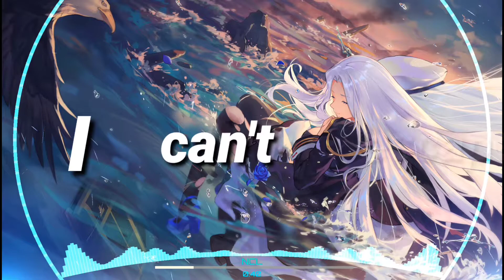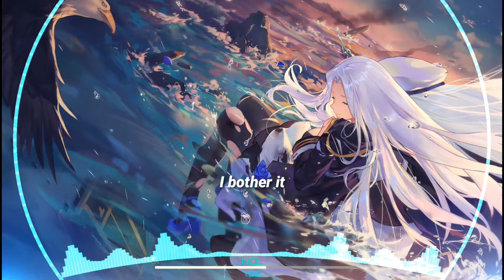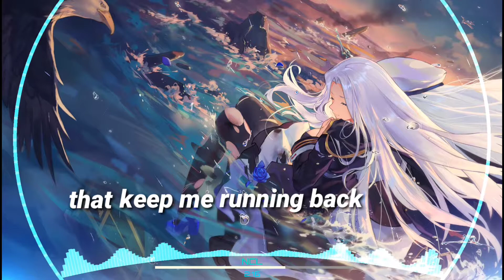Nightcore - Lost Memories (MKAliez)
Song ➡️Lost Memories
Artists ➡️MKAliez
Art by ➡️Criin
✴️ Support
➡️ MKAliez

Support me
The picture and music are not belongs to me.